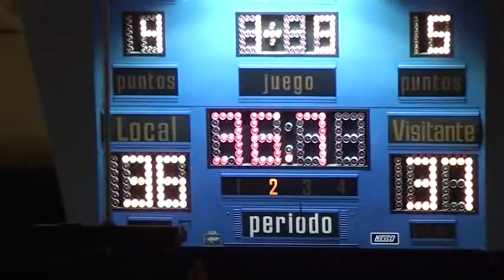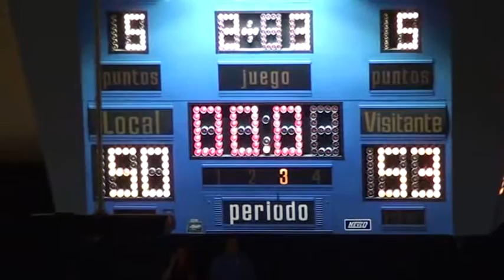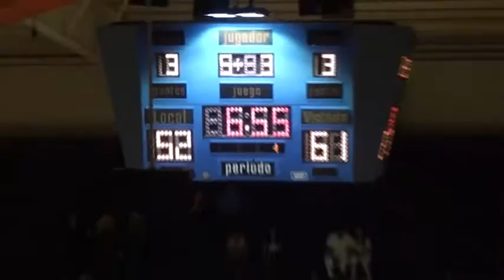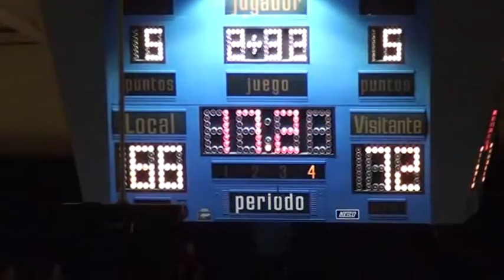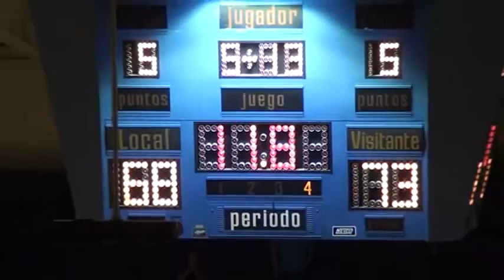34/Correcaminos vs Panteras/ 4 Nov 2016